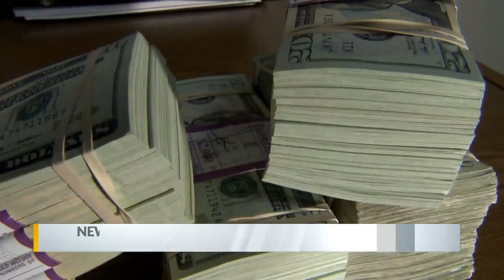New Mexico receiving federal grant to develop workforce training program